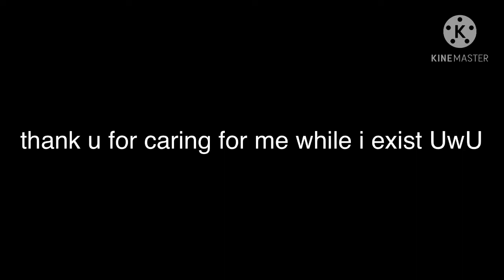send this to ur mom